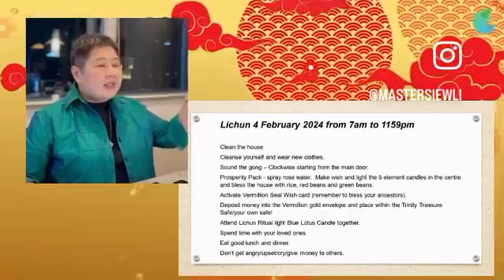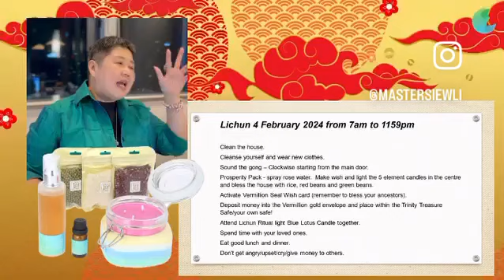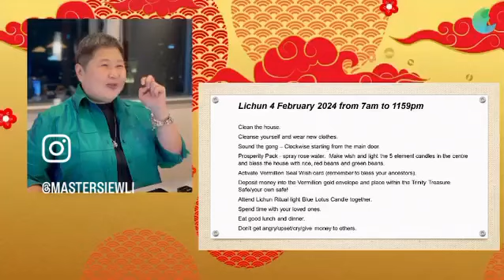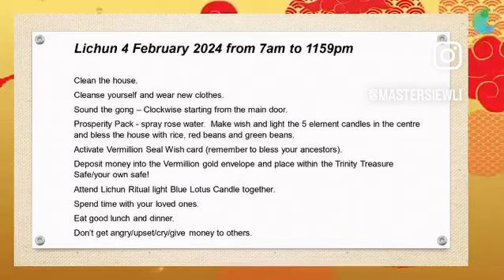Skip the bank queues this Lichun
Skip the bank queues this Lichun and grow your wealth from the comfort of your home!
🌱💰 Master SL is here to guide you on a journey to manifest abundance – because your dreams deserve to flourish.
🌟 Embrace the season of prosperity with financial growth and good vibes! 🌸✨